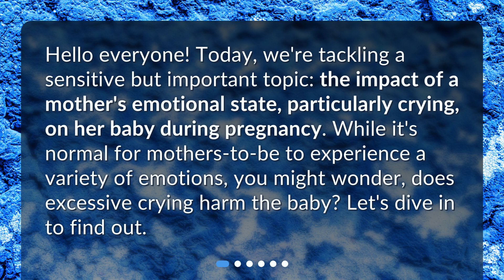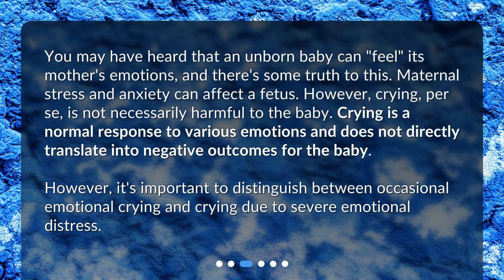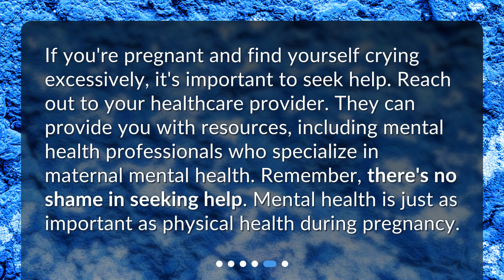Is it harmful for the baby if the mother cries excessively during pregnancy?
Understanding The Impact of Maternal Emotions on Pregnancy • Is crying during pregnancy harmful for the baby? Find out in this informative video exploring the impact of maternal emotions on pregnancy. Learn about the emotional rollercoaster of pregnancy, whether crying affects the baby, and when excessive crying is a sign of something more serious. Get the facts and seek help if needed for a healthy pregnancy and baby.

00:00 • Is it harmful for the baby if the mother cries excessively during pregnancy?
00:27 • The Emotional Rollercoaster of Pregnancy
00:49 • Does Crying Affect the Baby?
01:22 • When Crying is a Sign of Something More Serious
01:54 • Seeking Help When Needed